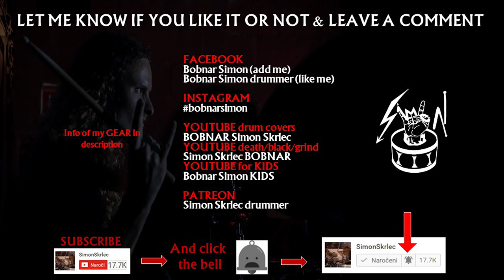BLACK METAL BABY SHARK drumming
If a black metal drummer is playing drums to a kids song Baby Shark. Fast drumming with silly costume and corpsepaint. Funny Black metal baby shark drum cover.
If you like it help me and donate 1€ so I can buy another costume for my videos
◄ Corpse paint color

◄ WATCH my BLACK METAL drum covers